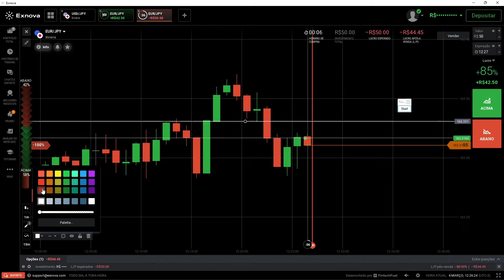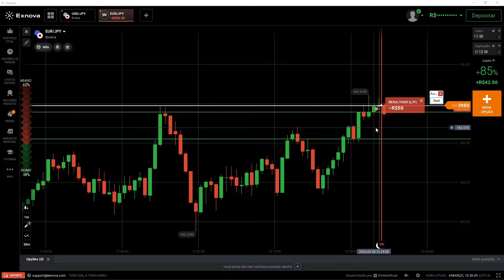NOVA ALTA E NOVA BAIXA - O SEGREDO PARA ENCONTRAR A FORÇA DO PREÇO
Nesse vídeo dou continuação a nossa serie ganhando tempo de tela na pratica e te mostro o segredo para encontrar a força do preço com nova alta e nova baixa, sabendo como encontrar essa força, voce vai conseguir lucrar muito em opções binárias.